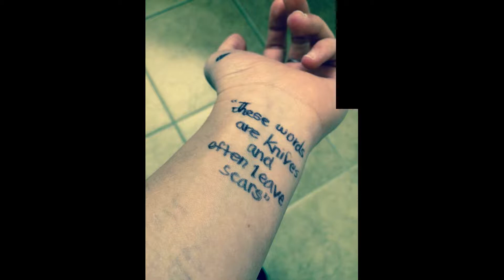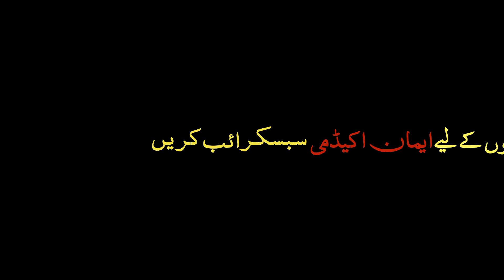Kya Hath Par Ink(Syahi) Hone Se Wazo Ho Jata Hai?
Short Sawal Aur Uska Jawab By ISlamic Scholor.
Videos ko Like kare aur apne doosto ke sath zarur share kare.
facebook page be like kaare..